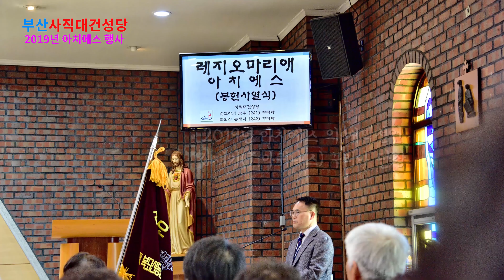부산사직대건성당 2019 아치에스봉헌식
레지오마리애 행사기록.